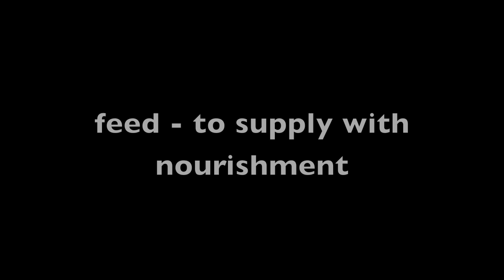Feed Moncrief Eggs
All rights Ole Miss Sports, Ole Miss Video, Ole Miss, ESPN, SEC Network. Music is "Rebelz" by King Kobraz.